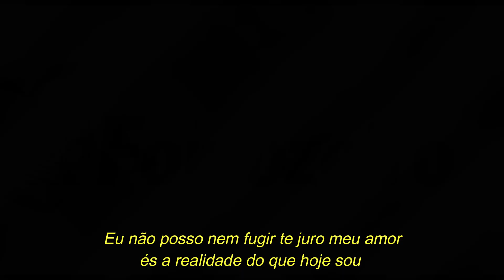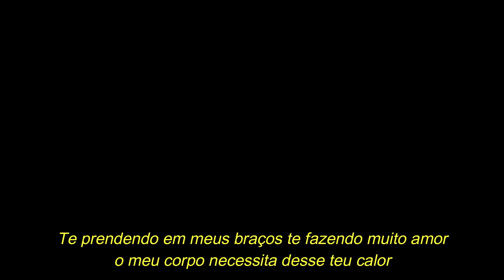RABO DE SAIA - Amar amar viver viver (com letra)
Rabo de saia amar amar viver viver
Sucesso presente no terceiro trabalho da banda cearense lançado em 1996, composição de Sheilami/Marcos Farias e interpretado por Magna.